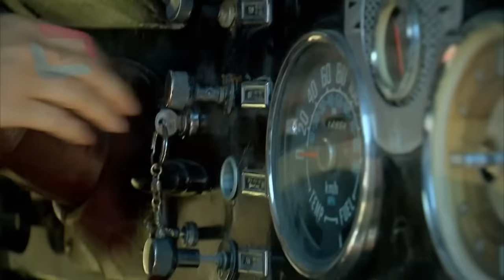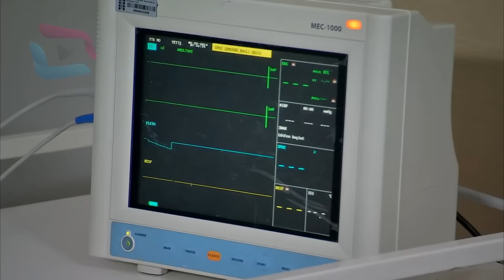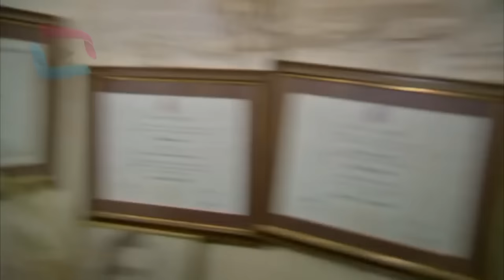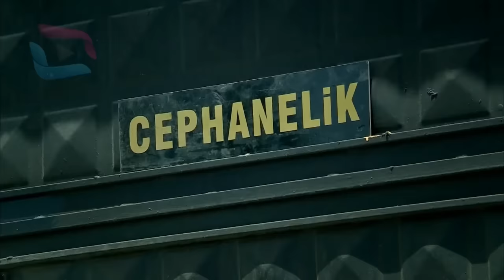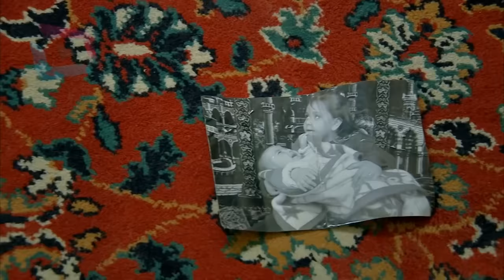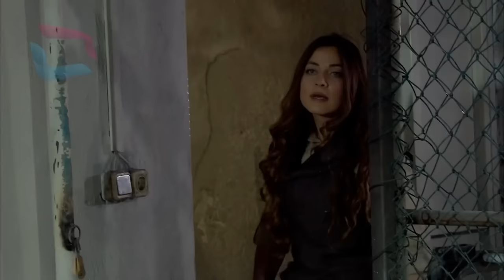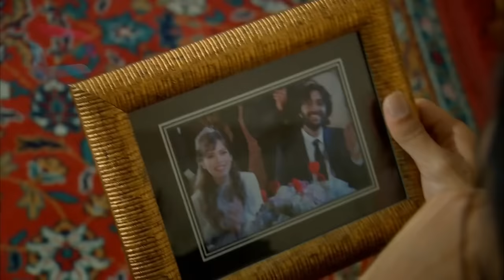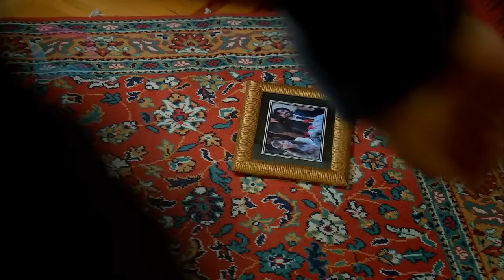Sardar Drama Season 4 Episode 58 ددري مورچل برخه / Da Dare Morchal/ Sungurler/